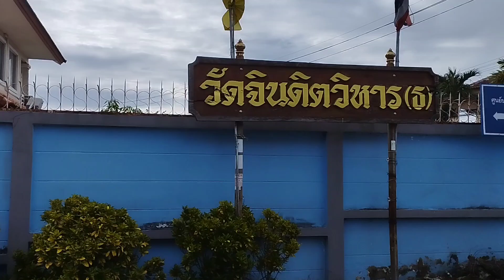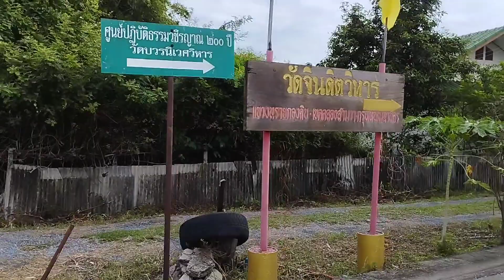เลี้ยงเพล..พระใหม่..วัดจินดิตฯ#